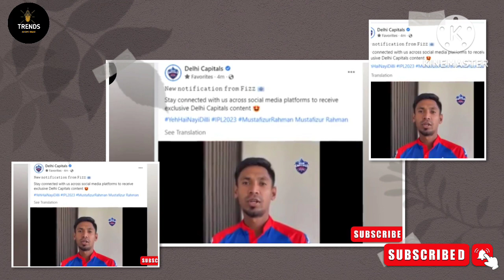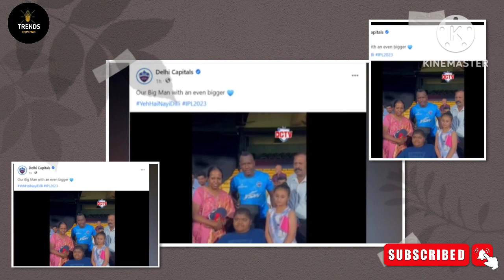🤔সবকিছুর মাত্রা ছাড়িয়ে গেলো দিল্লি!ভিডিও বার্তায় একি বললেন মুস্তাফিজ?মহাবিরক্ত ভক্ত সমর্থকরা!!